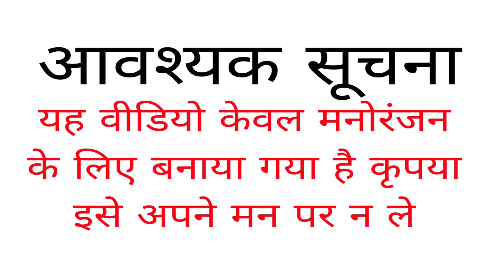सास पतोह का झगड़ा अवधी कॉमेडी sas patoh me jhagda avadhi comedy youtube watching dehati video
Krishna music express
Krishna comedy king
avdhi comedy video
funny comedy video
shivansh village king